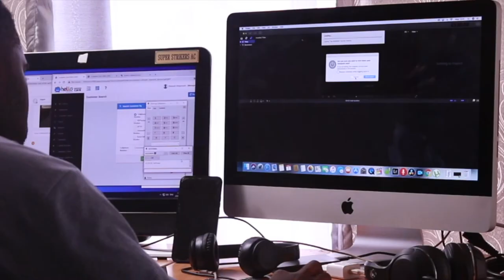How To Fly A DRONE Without A Battery | DJI Mavic Mini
Join me on Facebook @Dirvhim